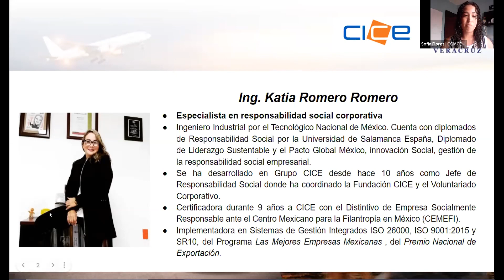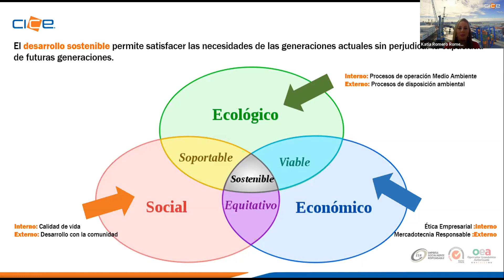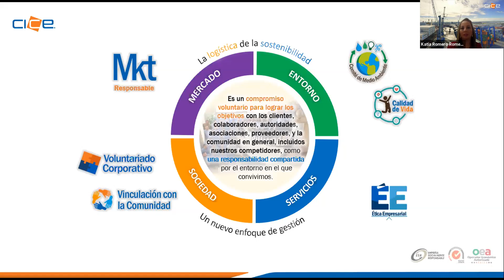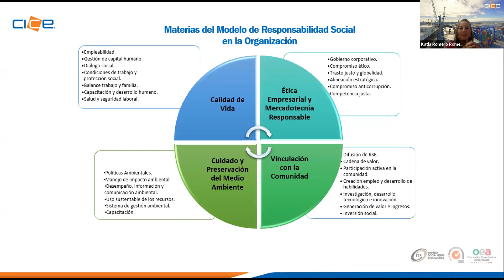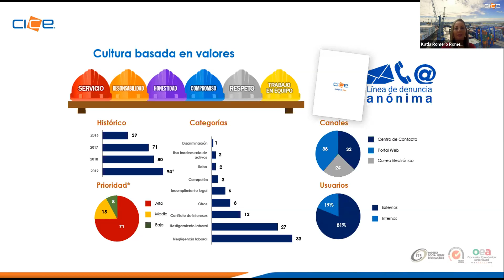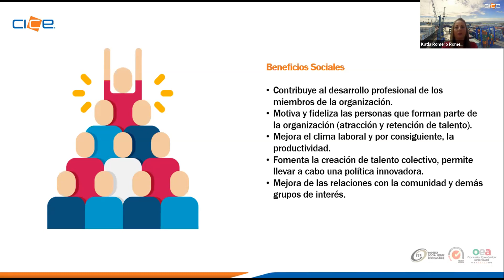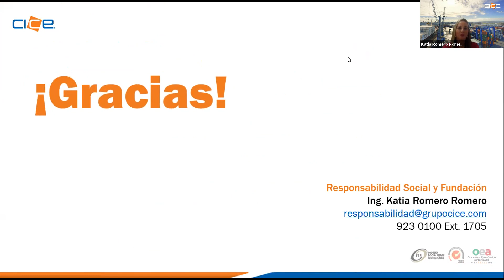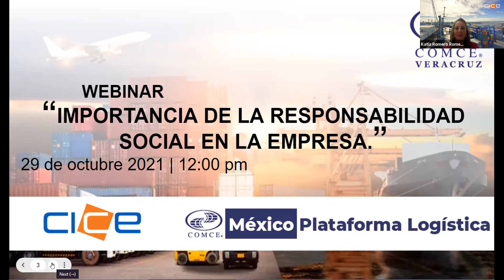La importancia de la Responsabilidad Social (RSE) en la empresa